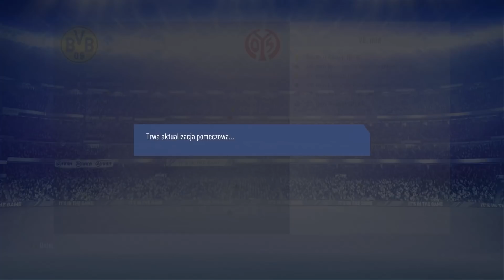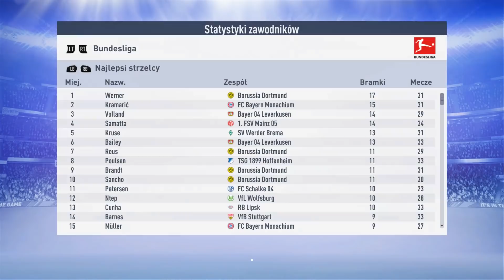KONIEC SEZONU! 🔥 ODBUDOWA BVB 🔥odc.6 |FIFA 19 SYMULOWANA KARIERA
Cześć Wszystkim!
Dzisiaj mam dla was trochę dłuższy odcinek, w którym postaramy się odbudować stare dobre BVB!
Jeżeli odcinek wam się podoba zachęcam do subskrypcji kanału! :D